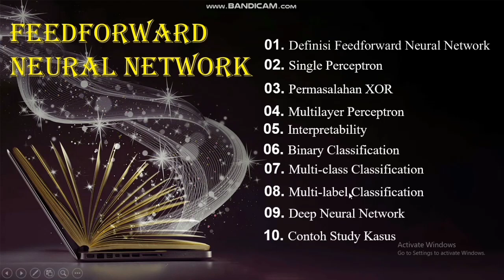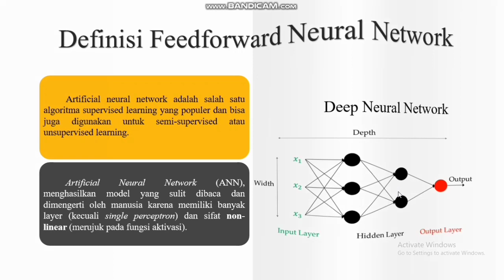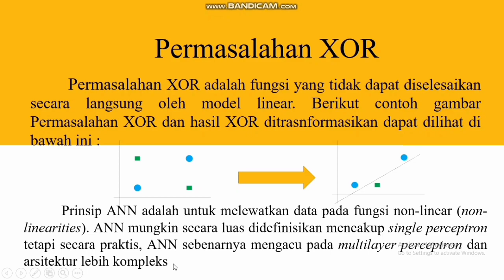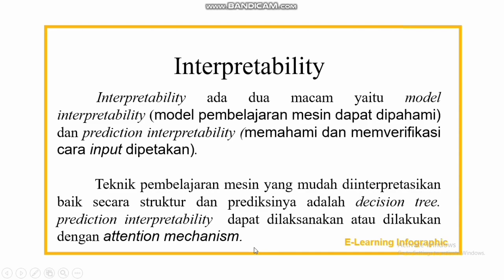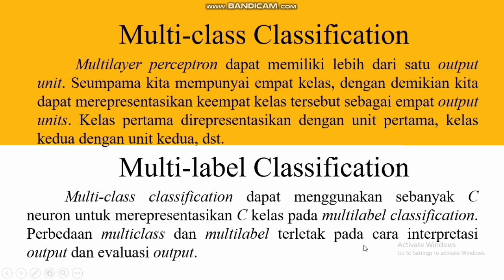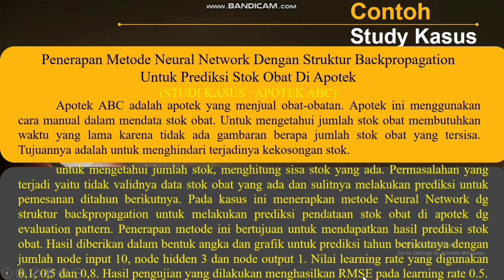Neural Network || Kontrol Cerdas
Pada video kali ini, saya mempresentasikan tentang neural network tugas dari mata kuliah kontrol cerdas.

Tugas Kontrol Cerdas
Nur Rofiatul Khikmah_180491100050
Dosen : Muhammad Latif., S.Kom.,  M.T